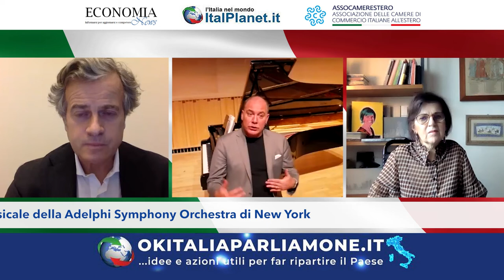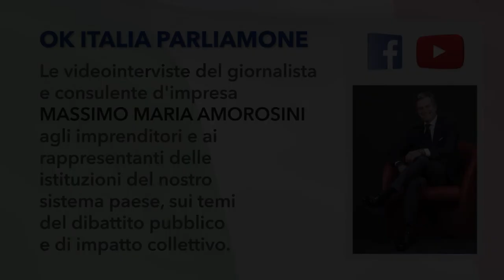Arte, cultura e musica negli USA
Arte, cultura e musica negli USA Massimo Maria Amorosini e Letizia Airos intervistano per OK ITALIA PARLIAMONE Stefano Miceli, Direttore Musicale della Adelphi Symphony Orchestra di New York